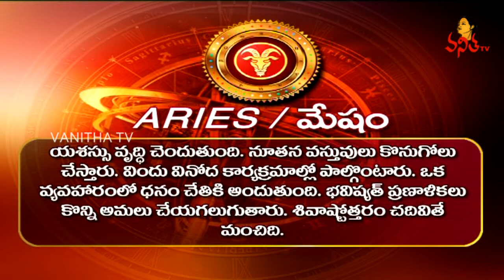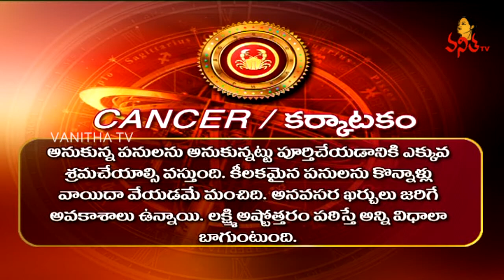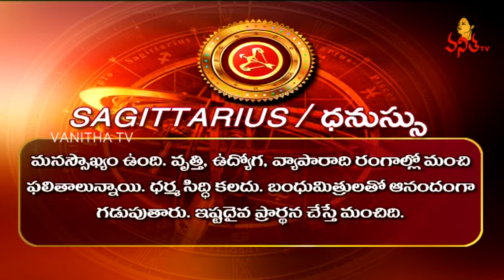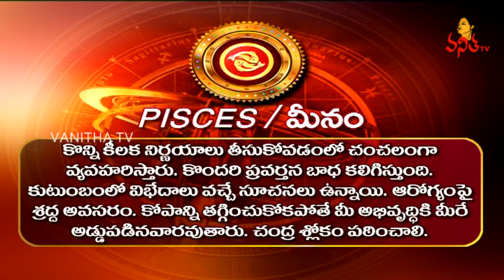Daily Horoscope | దిన ఫలాలు | 23rd June 2018 | Saturday Horoscope | Vanitha TV